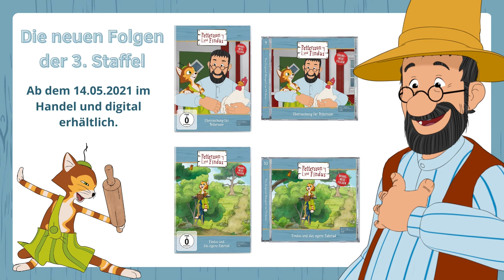Pettersson und Findus - Die neuen Folgen als Hörspiel und Video: Ab 14.05.21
Pettersson und Findus sind wieder da! Die neuen Folgen der 3. Staffel können Serienfans ab dem 14. Mai 2021 als CD, DVD und digital zu sich nach Hause holen.

Die digitalen Inhalte der alten Staffeln und Filme gibt es jetzt auch bei Spotify, Amazon und Co.!

Beschreibung: Der alte Pettersson wohnt mit seinem Kater Findus am Rande eines kleinen Dorfes irgendwo in Schweden. Zusammen erleben sie lustige und spannende Abenteuer. Die beiden sind ab dem 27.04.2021 mit brandneuen Folgen bei KiKA und im ZDF zurück. Komm Schau doch mal auf unserer Facebook-Page vorbei und hol Dir die News zu unseren brandneuen Kids-Produkten:

Auch unser Youtube-Kanal hat immer die neuesten Videos, Reportagen und Trailer für Dich parat: